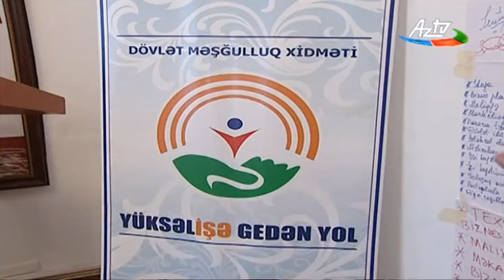BƏT Azərbaycanda əmək bazarı proqramlarının genişləndirilməsini dəstəkləyir